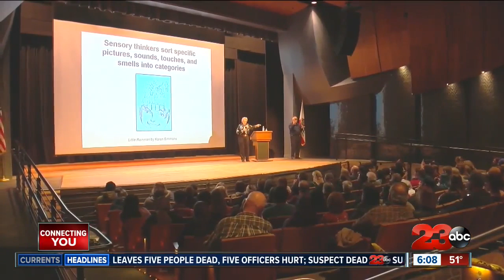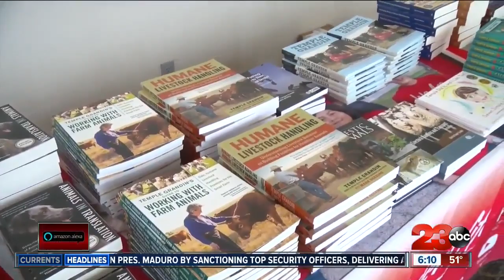Temple Grandin visits Bakersfield College, shares knowledge on livestock and autism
Temple Grandin, Ph. D., has been described as an innovator, an author, an activist and autistic.  She's recognized as one of the world's leading experts on humane livestock handling and autism. On top of that, she regularly speaks at colleges and conferences across the country and she's a college professor at Colorado State University.Grandin shares her knowledge and her story at places like Bakersfield College where she spoke as part of BC's Distinguished Speaker Series.